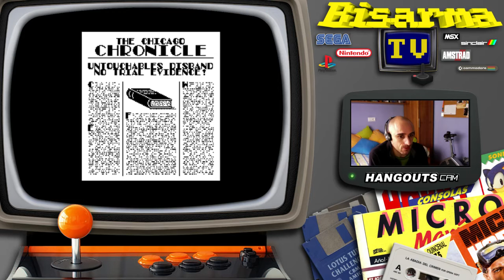Top 5 Amstrad Cpc Games por Jgonza